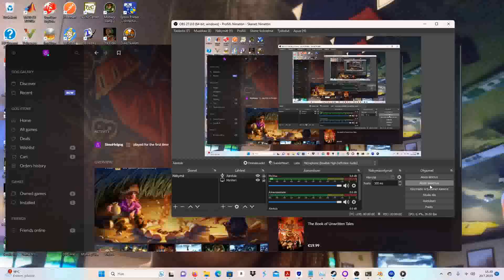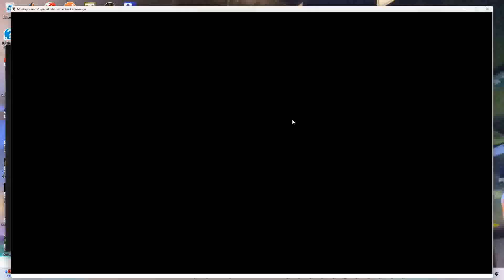Let's Play Monkey Island 2 Episode 6: Collecting the Map Pieces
Welcome to my Let's Play Monkey Island 2: LeChuck's Revenge Special Edition!

This is a sequel to the popular The Secret of Monkey Island continuing the adventures of
Guybrush Threepwood, a notoriously vicious pirate of ill temper! Just kidding, he is a nice young lad.

Ghost pirate LeChuck is back and he is not happy for being killed by our hero in the previous game. More puzzle solving, more pirating and more Monkey Island
humor will ensue.

I have played this game before so it is not a blind let's play. Most of puzzles will be familiar to me, though I may have forgotten
a lot since it has been years since I played them.

"I am Guybrush Threepwood, prepare to die!"